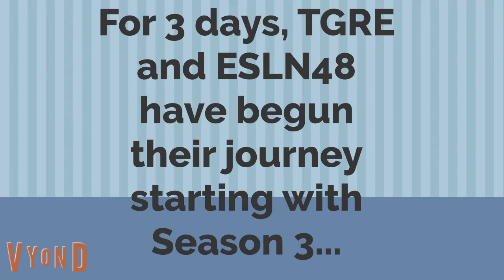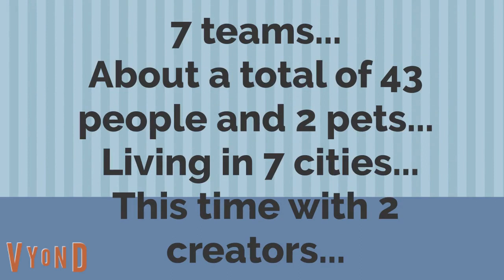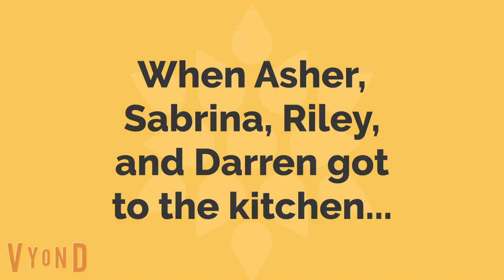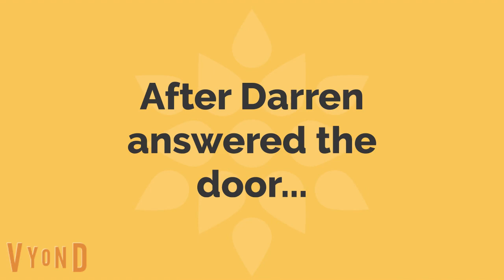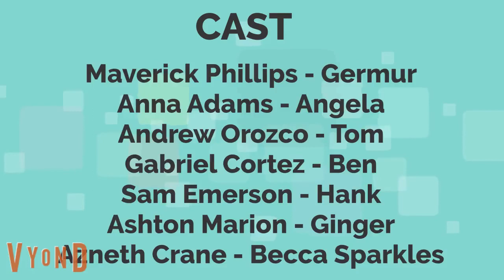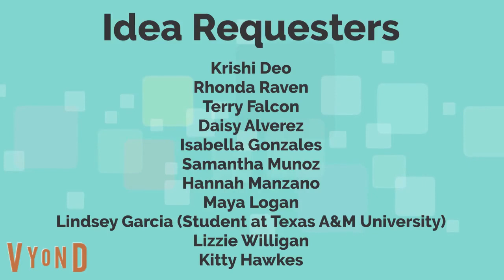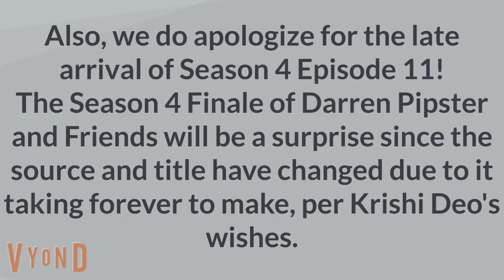Darren and Friends S4E11 - Darren's Birthday Party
In this episode of Darren and Friends, it is Darren's 21st Birthday Party, he invited his friends, his Fort Collins ancestors, and Combo Panda, even though he is running late. Darren got a present from Riley, Sabrina, and Asher...an iPad! Serena Murphy put on a magic show for everyone, and Martha Currituck helped choose the color of the ball during a magic show, Serena chose yellow, but Martha said no, Serena chose blue, but Martha said no, Serena chose red, and this time Martha said yes. And then, Serena put on another magic trick, but Becca, Christina, and Imogen said the Flintstones-styled magic words. Everyone sang happy birthday, and Darren made a wish that his parents in Texas will send him a minivan but keeps the SUV for road trips for Darren, Sabrina, Asher, Riley, and his golden retriever, Sasha. Combo Panda showed up very late, thereby missing the birthday song, candle blowing, and magic show. Darren told everyone, including Combo Panda, who ran 45 minutes behind schedule, that this was the best birthday ever, and everyone laughed and Sasha barked at the end.

Message from Aidan, the owner of TGRE HQ in Chaseville, GA at the end!
Important message from Doki, Fico, Oto, Gabi, Anabella, and Mundi regarding the faulty internet incident at TGRE HQ towards the end!
—Psalm 23:6
Surely goodness and love will follow me all the days of my life, and I will dwell in the house of the LORD forever.
Microsoft Sam's Bible Verses Of The Day will continue everyday until October 9th, 2021. (NOTICE: Sorry it was yesterday. But Microsoft Sam read it anyway.)

(c) Tailslandian Gardens Real Estate, Elysian Siemens Late-Nite 48, Chattahoochee Entertainment, and other companies that make Darren and Friends episodes extremely possible!